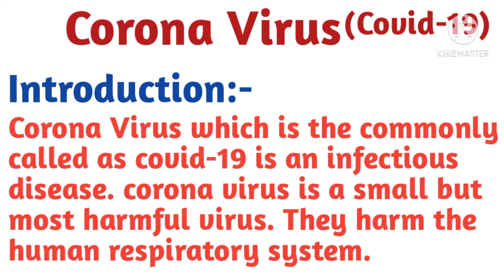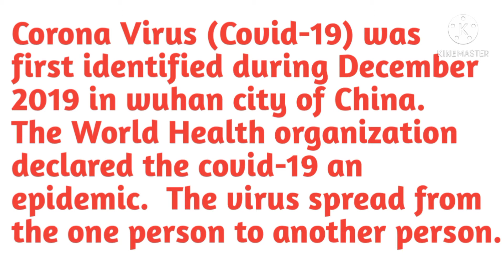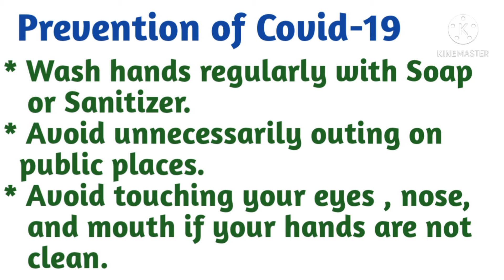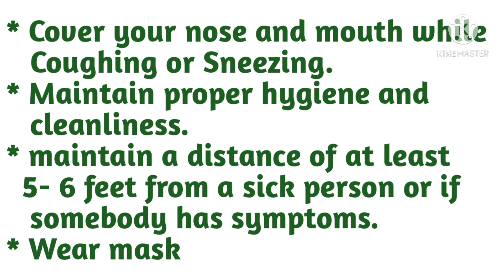Essay on Corona Virus in English / Essay on Covid-19